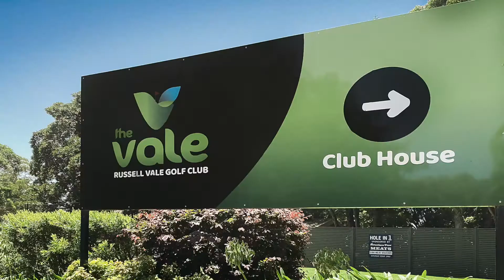1/44 Keerong Ave Russell Vale